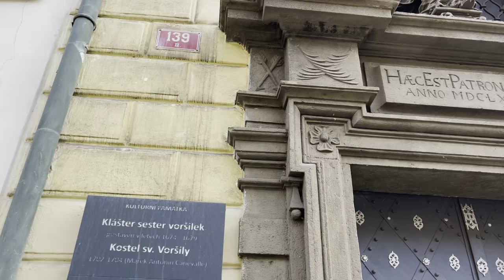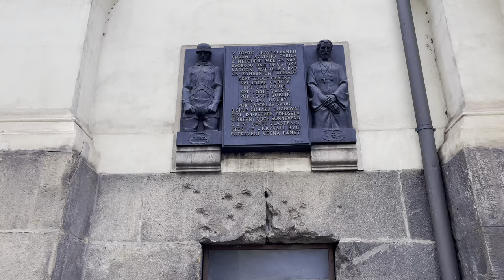Prague Backstreets Walking Tour in New Town District 🇨🇿 Czech Republic 4K HDR ASMR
Welcome to an enchanting pedestrian virtual tour through the hidden gems of Prague's New Town District! Join us on this captivating journey as we explore the charming backstreets of this historical city. Immerse yourself in the mesmerizing sights and sounds of the Czech Republic's capital, captured in stunning 4K HDR ASMR quality. Wander through quaint alleyways adorned with a blend of history and modernity, and witness the unique ambiance of the New Town.  So lace up your walking shoes and be prepared to be transported to the heart of Prague's rich heritage and vibrant spirit.

00:00 Národní, formerly Národní třída, is one of the essential avenues in Prague, Czech Republic. It is placed on the boundary of New Town and Old Town, in the southwest direction from the city's center. This avenue connects the Legion Bridge bridge with Jungmannovo náměstí. In medieval times, there were fortification walls. On Friday, 17 November 1989, riot police violently suppressed a peaceful student demonstration, which is considered the initiation of the Velvet Revolution. Národní třída continued to be an eventful locale during the rest of the revolution.

06:10 U Fleků is a pub and microbrewery in Prague, Czech Republic. It occupies buildings around a central courtyard at Křemencova 11 in New Town (Praha 1), not far from the National Theatre. The front facade of the building has an old, highly decorated clock above its door. Founding members of Hajduk Split, at U Fleků.
Initially a family business, the pub was founded in 1499 and therefore celebrated its 500th anniversary in 1999. It has been referred to as the oldest brewery in Prague. In 1762 the brewery was bought by Jakub Flekovský, which gave its current name: U Fleků means in Czech "At the Fleks." After World War II, the company was nationalized, and control was transferred to a board of management appointed by the state. Following the Velvet Revolution, the company was privatized.

08:20 Myslíkova is a Prague street in New Town and runs along with Prague 1 in the north and Prague 2 in the south. The street connects Masaryk's embankment by the Vltava with Spálena Street by Charles Square. This fork of the road forms a small square. This street is also the border between Prague 1 and Prague 2 city districts.

12:08  The Orthodox Cathedral of Saints Cyril and Methodius in Prague is the seat of the Archbishop of Prague and the Czech lands. It thus represents the spiritual center of the local Orthodox Church.
     Although the foundations of the cathedral date back to the 12th century, it acquired its present form much later, between 1730 and 1740, when the outstanding architect of the High Baroque, K. I. Diezenhofer, undertook its construction. The original Roman Catholic church was consecrated at the end of the 18th century. The building was assigned to the Czech Orthodox Church by a resolution of the Czechoslovak Government on 29 July 1933. Apart from basic painting and cleaning of the frescoes, the new owners had to adapt the church space to the Orthodox liturgical tradition. Its central expression is undoubtedly the iconostasis, which was created for the future cathedral according to the design of Prof. V. Brandt; the icons are the work of the academic painter Svatoslav Vukovic from the former Yugoslavia. Other numerous icons in the nave are by the Russian painter Mikhail Vasnetsov, the famous builder of Czech Orthodox churches, iconographer Fr. Archimandrite Andrei (Kolomacki), and other artists.
    On Saturday, 28 September 1935, the church was consecrated in honor of the Slavic apostles and teachers Saints Cyril and Methodius. The consecration ceremony was performed by four Orthodox bishops - Gorazd II of Bohemia, Damaskin of Mukachevo, Metropolitan Dositej, a representative of the Serbian Church, and Sergei (Korolyov), a representative of the Russian Church.
     During the German occupation of our country, the cathedral became a place of resistance to fascist rule. After the assassination of the acting Reich Protector Reinhard Heydrich on 27 May 1942, the paratroopers who carried out the assassination hid in the crypt of the cathedral. The tomb was captured by the SS Prag on 18 June. Orthodox priests and their families were arrested, tortured, and murdered, and Bishop Gorazd was shot on 4 September 1942. After the end of World War II, the church was rededicated on 5 July 1947, and since 1998, it has been a National Memorial to the Heroes of the Heydrichiad.